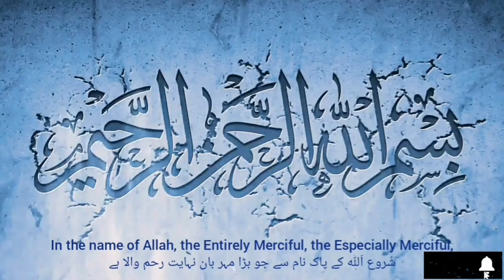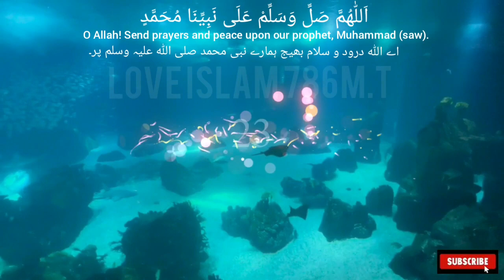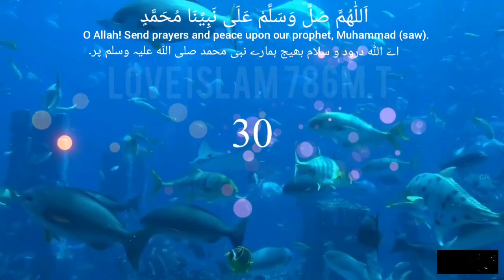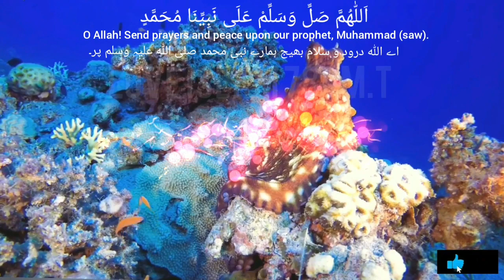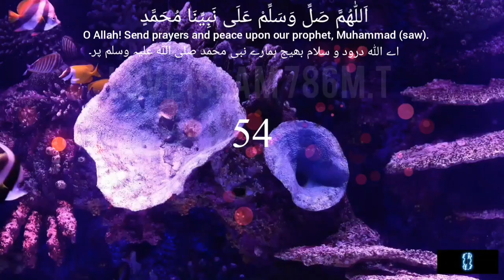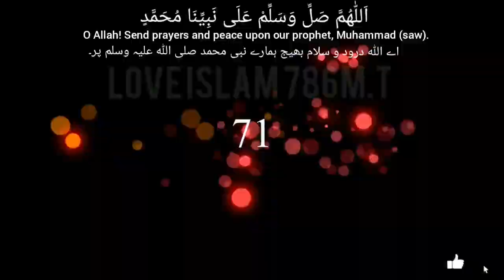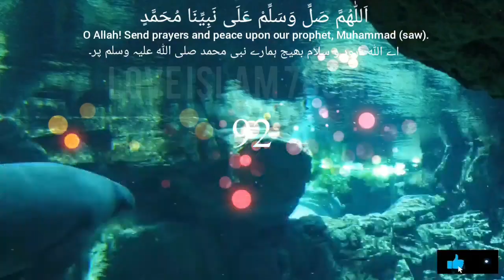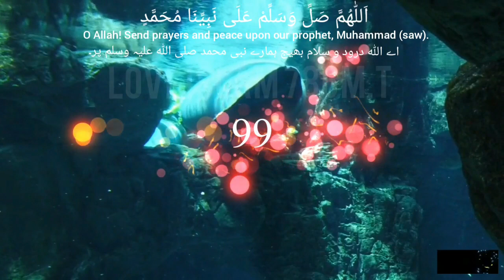Allahumma salli wa sallim ' alaa nabiyyinaa Muhammadin 100 Times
اَللّٰهُمَّ صَلِّ وَسَلِّمْ عَلَى نَبِيِّنَا مُحَمَّدٍ
Allahumma salli wa sallim 'alaa nabiyyinaa Muhammadin.
O Allaah, send prayers and peace upon our Prophet Muhammad.